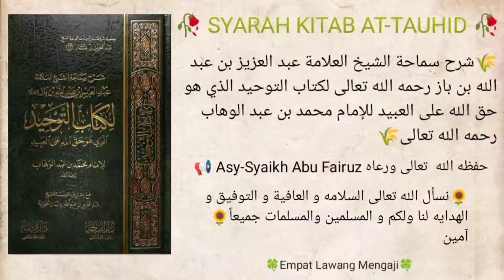Syarah Kitab At-Tauhid Syaikh bin Baz | 32 | Asy-Syaikh Abu Fairuz حفظه الله تعالى